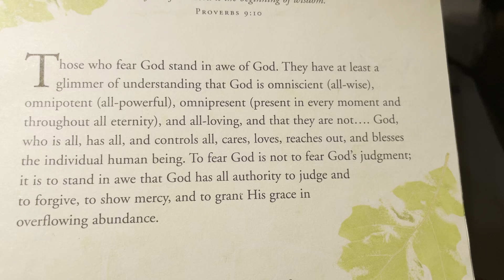Verses from Bible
Reading in English verses from Bible